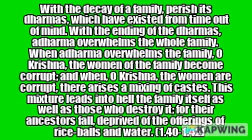Bhagavad Gita Chapter 1.40-1.42 Arjuna Vishada Yoga